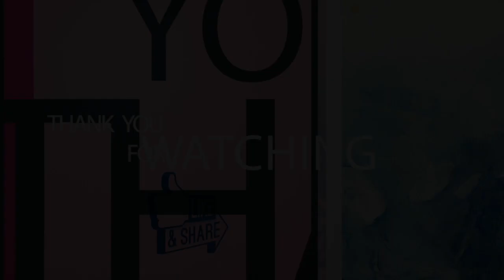WEEKLY CHURCH ANNOUNCEMENT // NOV 19TH // RCCG HOP CALGAR